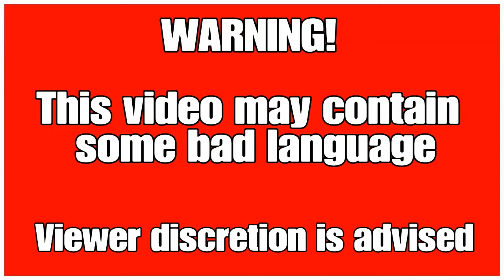Mega Man 2 Part 4 Heat Man